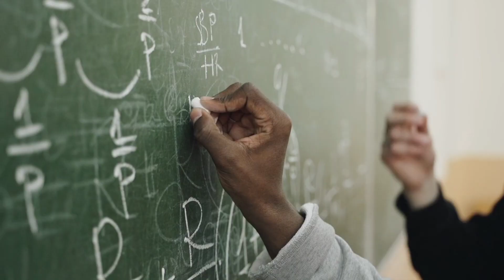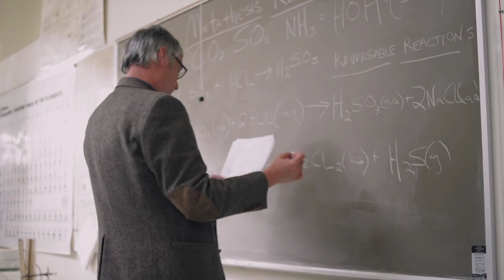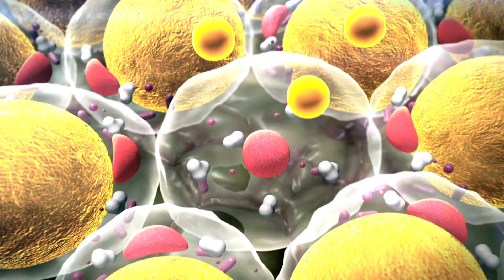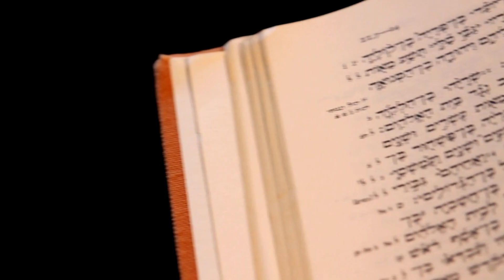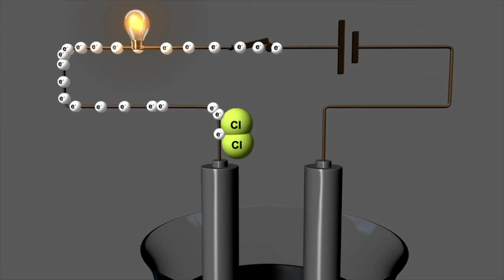Real Story of Oppenheimer | Hero or Villain in Real Life ? | Oppenheimer Ending Explained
oppenheimer trailer
Oppenheimer edit
Oppenheimer movie
Oppenheimer full movie
Oppenheimer documentary
Oppenheimer christopher nolan
Oppenheimer life
Oppenheimer trailer reaction
Oppenheimer hindi
Oppenheimer soundtrack
Oppenheimer status
Oppenheimer score
Oppenheimer story
Oppenheimer score
Oppenheimer seX controversy scene time
Oppenheimer soundtrack remix
Oppenheimer sound effect
Oppenheimer speech
Oppenheimer destroyer of world
Oppenheimer documentary bbc
Oppenheimer dialogue
Oppenheimer dutch scene
Oppenheimer download
Oppenheimer dropping a real nuke
Oppenheimer deleted scene
Oppenheimer gita scene
Oppenheimer groves
Oppenheimer german
Oppenheimer german scene
Oppenheimer gita
Oppenheimer gangnam style
Oppenheimer gita controversy
Oppenheimer girl scene
Oppenheimer gangsta paradise
Oppenheimer hindi
Oppenheimer history
Oppenheimer jeremyjahans
Oppenheimer jean tatlock scene
Oppenheimer japan
Oppenheimer jean tatlock
Oppenheimer jimmy kamel
Oppenheimer josh peck

oppenheimer
oppenheimer & co inc
odvyx
odmax
the oppenheimer
oppax
matthew oppenheimer
peter oppenheimer goldman sachs
oppenheimer tower
oppenheimer company
oppenheimer fund
oppenheimer financial
remitly ceo
oppenheimer invesco
oppenheimer brokerage
nyse opy
oppenheimer & co reputation
oppenheimer and company
cibc oppenheimer
oppenheimer online
oppenheimer global fund
albert oppenheimer
invesco oppenheimer funds
oppenheimer website
opco oppenheimer
peter oppenheimer goldman
steelpath mlp
oppenheimer veru
oppenheimer tesla
oppenheimer firm
oppenheimer trust
david oppenheimer & company
oppenheimer inc
oppenheimer f
oppenheimer funds inc
mlpdx fund
xanthus fund oppenheimer
oppenheimer securities
oppenheimer steelpath mlp select 40
oppenheimer steelpath
oppenheimer 529 funds
matt oppenheimer remitly
oppenheimer 401k
odmax morningstar
kimber woods oppenheimer
oppenheimer goldman sachs
john woods oppenheimer
invesco acquires oppenheimer
oppenheimer 529
invesco oppenheimer acquisition
oppenheimer global
oppenheimer tesla price target
steelpath mlp funds
invesco oppenheimer global fund
odvyx fund
oppenheimer cost
oppenheimer coinbase
oppenheimer hedge fund
stephan oppenheimer
oppenheimer 403b
goldman sachs peter oppenheimer
albert lowenthal oppenheimer
ceo of remitly
msigx fund
bud lowenthal oppenheimer
remitly matthew oppenheimer
oppenheimer site
veru oppenheimer
oppenheimer westwood
invesco oppenheimer 403b
oppenheimer discovery fund
hal oppenheimer
oppenheimer international small mid company fund
invesco buys oppenheimer
oppenheimer client
oppenheimer trust fund
brian walsh oppenheimer
oppenheimer partners limited
goldman sachs oppenheimer
oppenheimer floating rate fund
oppenheimer digital turbine
mlprx fund
oppenheimer senior floating rate fund
oppenheimer and invesco
remitly matt oppenheimer
invesco and oppenheimer
oppenheimer trust company
oppax fund
oppenheimer international
oppenheimer international bond fund
odmax fund
invesco steelpath funds
oppenheimer global allocation fund
oppenheimer sofi
oppenheimer municipal bond fund
oppenheimer and associates
oppenheimer global value fund
remitly founder ceo
oppenheimer steelpath funds
massmutual oppenheimer